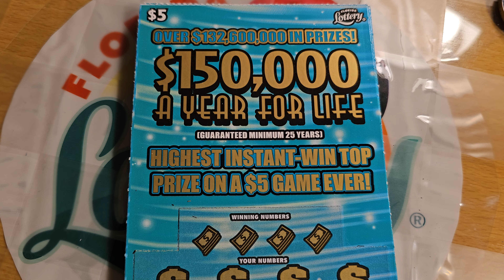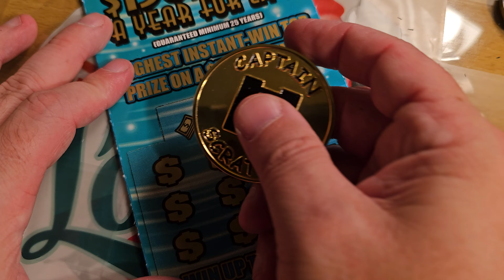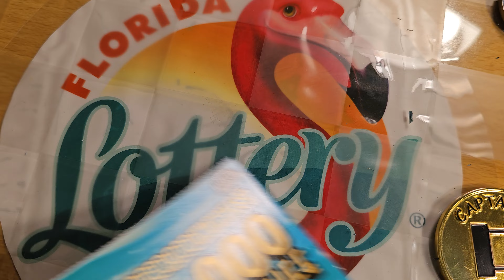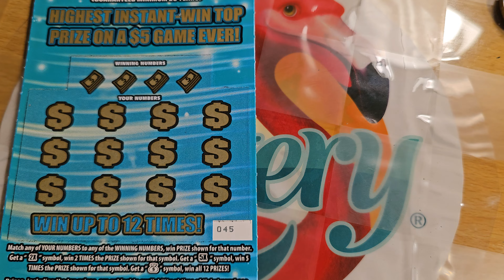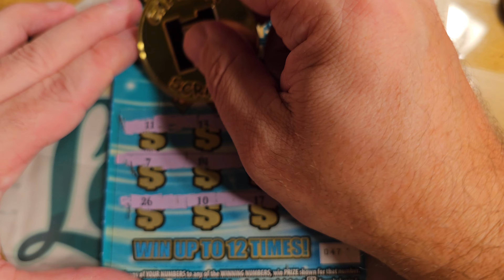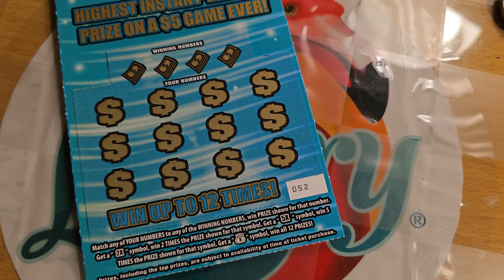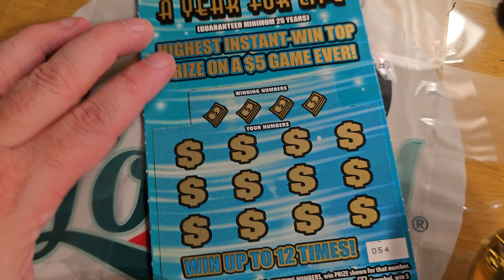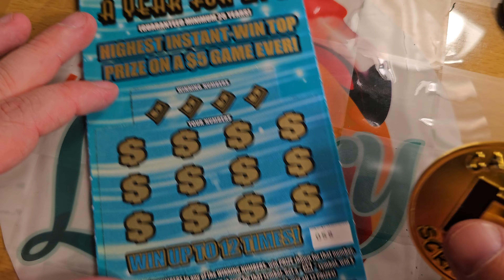🔥Full Book $5 150K for Life! Part 3/3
We have a full book of the $5 $150,000 a year for life! This is a 3 part series doing 20 tickets each session on our normal days Mon, Wed and Fri. Or, you can just leave a comment saying hi or telling me you are new to the channel!
Lastly, this weekend will be an identical book with giveaways live!! Make sure your notifications are on all so you can be alerted! Thank you all for the support!